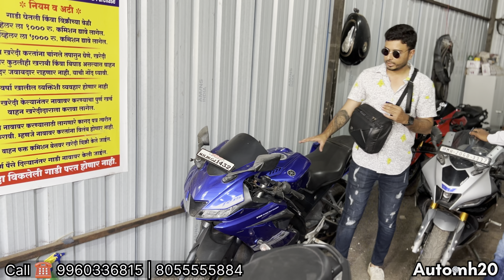🔥🥹राजा गाड़ी का सपना होगा पूरा 🏍️| Secondhand Bullet 350 Bike for Sale in sambhaji nagar Aurangabad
🔥🥹राजा गाड़ी का सपना होगा पूरा 🏍️| Secondhand Bullet 350 Bike for Sale in sambhaji nagar Aurangabad || Auto mh20

🚧  मेरा official Instagram account 🚨

Related tags ,
secondhand bike for sale in aurangabad,
bullet bike for sale in aurangabad,
second hand classic 350 for sale in nashik,
secondhand royal enfield bullet for sale,
second hand royal enfield bullet 350,
2nd hand bike in pune,
royal enfield classic 350,
royal enfield classic 350 finance price,
2021 royal enfield classic 350,
royal enfield classic 350 2022,
2022 royal enfield classic 350,
classic bullet 350,
chhatrapati sambhaji nagar,
sambhaji nagar,
chhatrapati sambhaji nagar leopard,
sambhaji nagar rada,
sambhaji nagar hospital,
sambhaji nagar accident,
chhatrapati sambhaji nagar news,
chhatrapati sambhaji nagar clash,
sambhaji nagar paryatan sthale,
latest news of sambhaji nagar,
aurangabad market,
aurangabad,
aurangabad wholesale market,
market in aurangabad,
sunday market aurangabad,
gulmandi market aurangabad,
aurangabad maharashtra,
market aurangabad,
aurangabad shopping market,
today apple market in aurangabad maharashtra,
aurangabad tak,
second hand car market in aurangabad maharashtra,
aurangabad car market,
aurangabad market bazar bhav,
aurangabad famous market,
big market aurangabad,
aurangabad used car market,
second hand bikes for sale in maharashtra,
used bike in mumbai,
second hand bike in pune,
secondhand bike for sale,
second hand bike for sale,
second hand bikes and scooters for sale in maharashtra,
Auto mh20 .